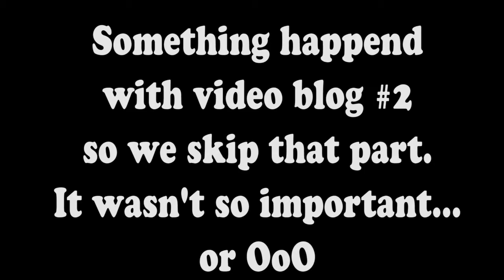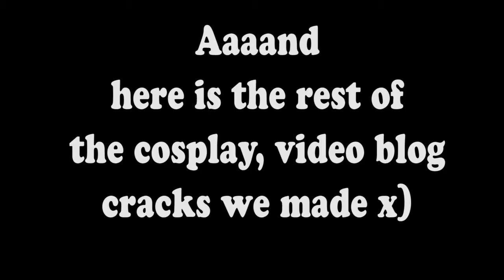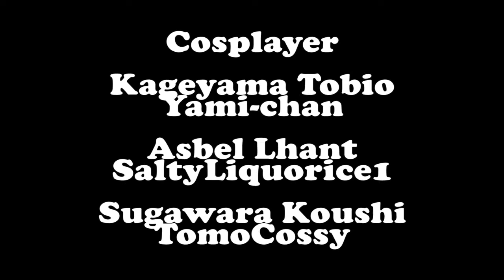Haikyuu!! - Cosplay video blog 2 with a guest~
This is just a random cosplay video blog I and some friends made :3
This time, with an guest~

Cosplayer:
Asbel Lhant - SaltyLiquorice1
Tobio Kageyama - Yami-chan